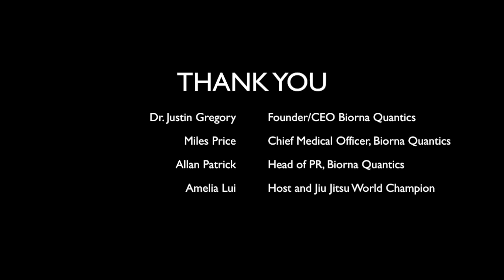Do you eat well for your Jiujitsu Training?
"Do you eat well for you BJJ training?"  watch our first ever 4STRIPES LAB event, recorded live on Facebook Live, where our panel from Biorna Quantics in Hong Kong discuss what is the best to eat for BJJ recovery, training etc.

4STRIPES is all about helping you to improve your game. We host training camps in Hong Kong 2-3 times a year with the best BJJ instructors in the world.